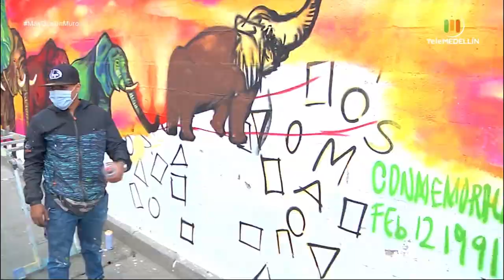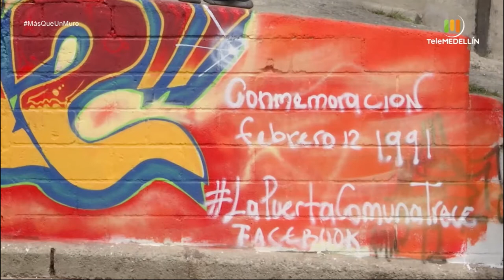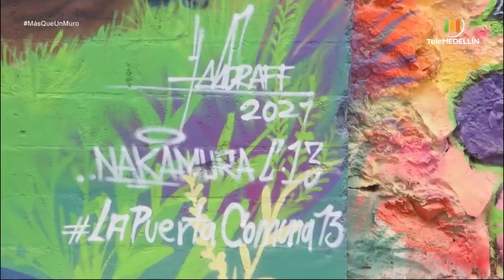Comunidad y artistas de El Salado recuerdan a víctimas de la violencia [Más que un muro]Telemedellín